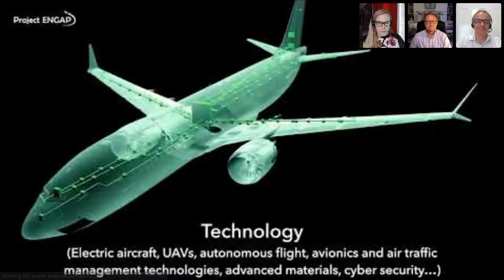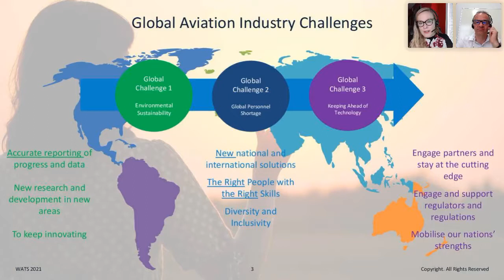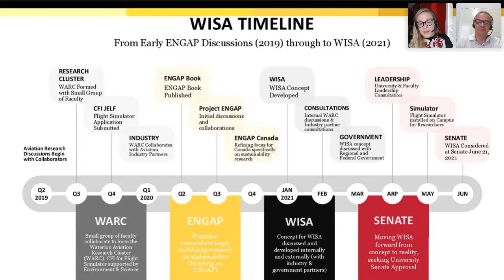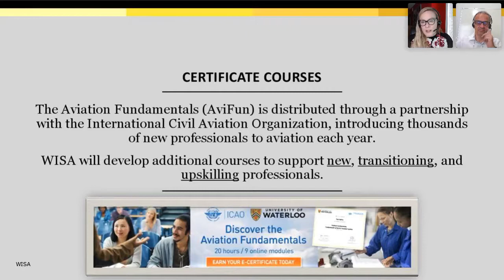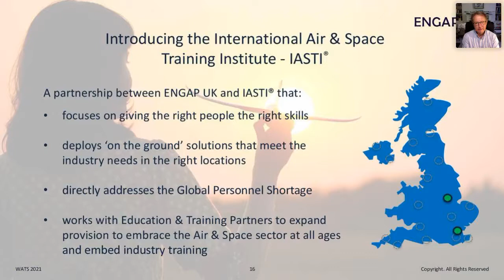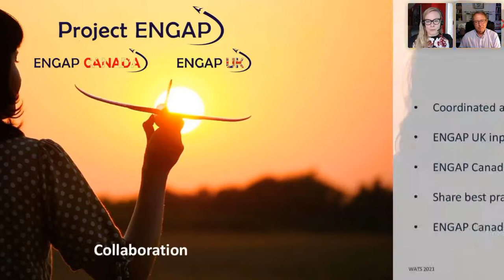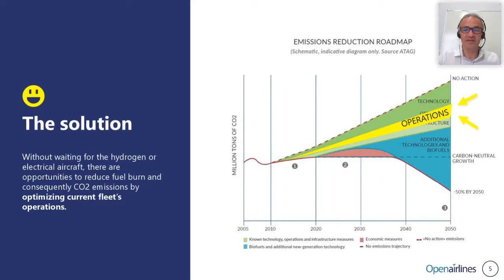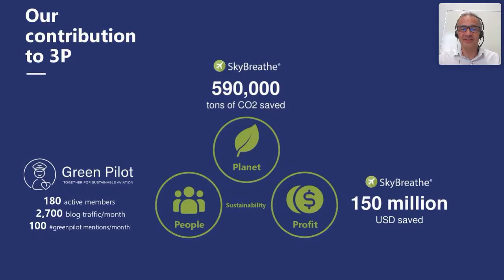The '3 Pillars' of Sustainability for Aviation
On Monday June 7th 2021 at 14:00 BST we held our first live event as part of our Sustainability themed month at The Aviation Base.

This webinar introduces the concept of the ‘3 pillars’ of Sustainability – People, Planet & Profit.

Each member of our panel gave a short presentation before we opened up to our audience for a Q&A session.

A brief introduction to our expert panel members:

Alexandre Feray is the Founder and CEO of OpenAirlines, which develops digital solutions to help airlines reduce their costs and environmental impact. The prize-winning solution is currently helping +48 airlines save millions of dollars and CO2 emissions every year. In 2021, he started Green Pilot, a collective movement of like-minded airline professionals and aviation lovers concerned about climate change, and committed to promoting green actions to reduce aviation impact.

Dr. Suzanne Kearns is an Associate Professor of Aviation at the University of Waterloo. She is an internationally recognised leader in aviation education research, earned airplane and helicopter pilot licenses at the age of 17, advanced aeronautical degrees from Embry-Riddle Aeronautical University and began working as an aviation professor upon graduation at the age of 24.

Simon Witts is an aviation professional with more than 40 years’ experience - he has been on the board of five regional airlines, including British Airways and is currently CEO of Aviation 360, Chairman of ENGAP UK, and Founder and CEO of IASTI - International Air & Space Training Institute based in Newark, UK.

We hope you find this webinar as beneficial as we did.